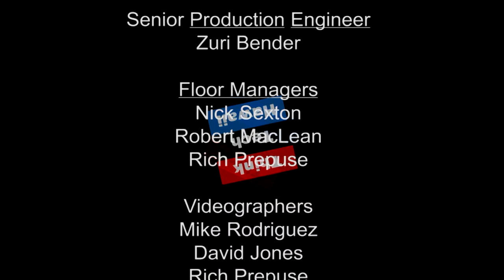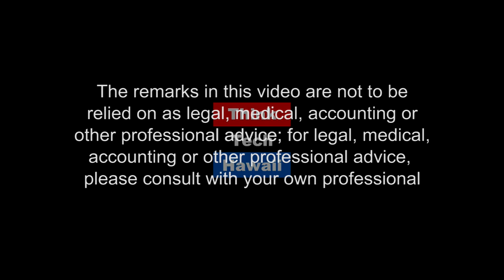Cyber-Insurance to help protect your business (ThinkTech Tech Talks)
Purchasing Cyber-Insurance

With October being National Cyber Security Awareness Month, It seems like every other week brings another news story about a business being hacked, with related warnings to customers about their private information being compromised. The most recent hacking affecting possibly 50 million users of Facebook.   But along with breach of personal and confidential data, there's more intangible fallout for businesses, revolving around the damage to a company's reputation.  Did you know that you can actually purchase cyber-insurance to protect your business and clients following a cyber-breach? Some insurance companies, like DTRIC, have insurance coverage to protect businesses, which can be added at a reasonable fee atop the main policy.  The host for this episode is Jay Fidell.  The guest for this episode is Tawana Scott.